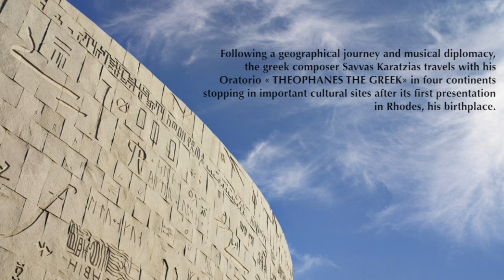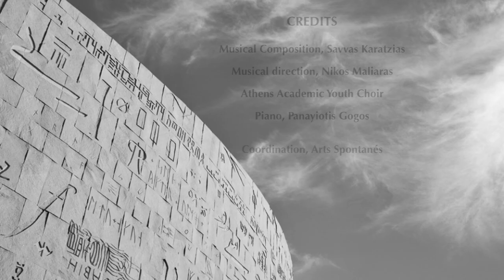Savvas Karatzias "Theophanes the Greek" Bibliotheca Alexandrina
Following a geographical journey and musical diplomacy, the greek composer Savvas Karatzias travels with his Oratorio « THEOPHANES THE GREEK» in four continents stopping in important cultural sites after its first presentation in Rhodes, his birthplace.

The journey continues at the emblematic Library of Alexandria (Egypt) where, on Sunday, October 20th, 2019, the concert will be given at the theatre there. The concert is under the auspices of the Patriarchate of Alexandria and takes place during the International Conference of "Friends of the Library of Alexandria".

CREDITS

Musical Composition, Savvas Karatzias
Musical direction, Nikos Maliaras
Athens Academic Youth Choir
Piano, Panayiotis Gogos

Coordination, Arts Spontanés